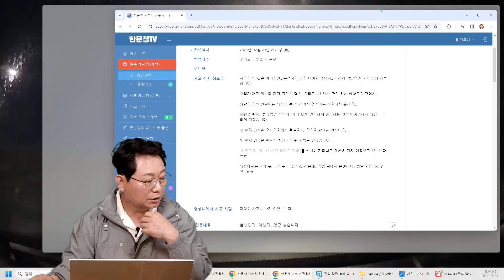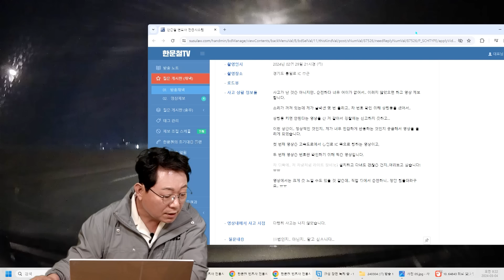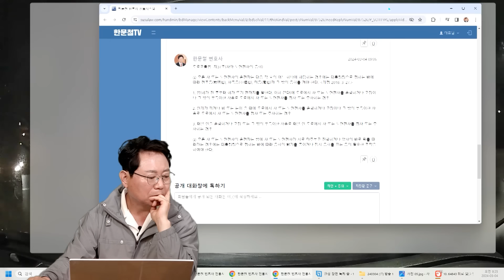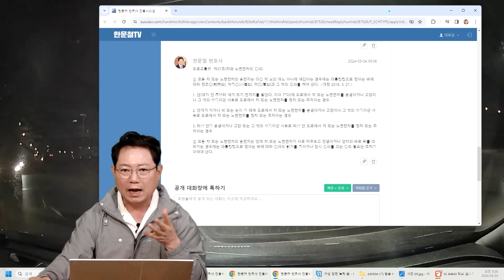21431회. 뒤로 빛을 발산하면서 가는 차량을 제보합니다. 이거 처벌 가능한가요?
64843
240304 (월) 1부 생방송
눈뽕 처벌 가능?

뒤로 빛을 발산하면서 차량 제보

사고가 난 것은 아니지만.. 운전하다 너무 어이가 없어서.. 이러지 않았으면 하고 영상 제보합니다.

소리가 꺼져 있는데 제가 클락션 몇 번 울리고.. 차 번호 확인 위해 상향등을 켰어서..

상향등 키면 안된다는 영상을 본 거 같아서 경찰에는 신고하지 못하고...

이런 상황이.. 정상적인 것인지.. 제가 너무 민감하게 반응하는 것인지 궁금해서 영상을 올리게 되었습니다.

첫 번째 영상은 고속도로에서 통일로 IC 쪽으로 향하는 영상이고,

두 번째 영상은 번호판 확인하기 위해 찍은 영상입니다.

차 뒤쪽에.. 저 차량처럼 라이트 장비?를 설치하고 다녀도 괜찮은 건지..여쭤보고 싶습니다! ㅠㅠ

영상에서는 크게 못 느낄 수도 있을 것 같은데.. 직접 뒤에서 운전하니.. 정말 힘들더라구요.. ㅠㅠ

도로교통법  제37조(차와 노면전차의 등화)

① 모든 차 또는 노면전차의 운전자는 다음 각 호의 어느 하나에 해당하는 경우에는 대통령령으로 정하는 바에 따라 전조등(前照燈), 차폭등(車幅燈), 미등(尾燈)과 그 밖의 등화를 켜야 한다. 개정 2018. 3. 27.

1. 밤(해가 진 후부터 해가 뜨기 전까지를 말한다. 이하 같다)에 도로에서 차 또는 노면전차를 운행하거나 고장이나 그 밖의 부득이한 사유로 도로에서 차 또는 노면전차를 정차 또는 주차하는 경우

2. 안개가 끼거나 비 또는 눈이 올 때에 도로에서 차 또는 노면전차를 운행하거나 고장이나 그 밖의 부득이한 사유로 도로에서 차 또는 노면전차를 정차 또는 주차하는 경우

3. 터널 안을 운행하거나 고장 또는 그 밖의 부득이한 사유로 터널 안 도로에서 차 또는 노면전차를 정차 또는 주차하는 경우

② 모든 차 또는 노면전차의 운전자는 밤에 차 또는 노면전차가 서로 마주보고 진행하거나 앞차의 바로 뒤를 따라가는 경우에는 대통령령으로 정하는 바에 따라 등화의 밝기를 줄이거나 잠시 등화를 끄는 등의 필요한 조작을 하여야 한다.

* 의견

- 현재 법으로 처벌할 수 있는 규정이 없음

- 앞으로 규정을 만들어야 할 듯

- 눈뽕은 위험

- 일부러 하는 눈뽕, 앞차, 뒤차에 하는 눈뽕. 난폭운전으로 포함시켰으면 좋겠습니다

가히